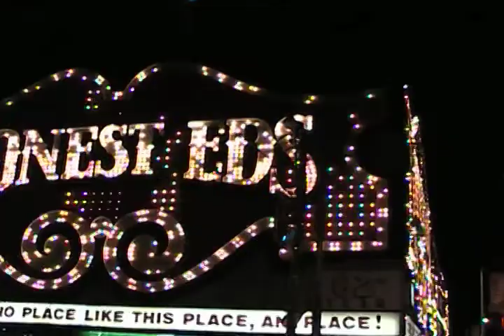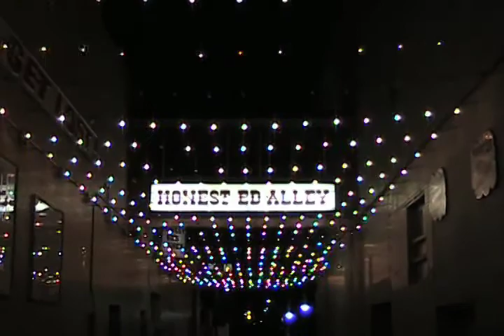Kenneth Fearing in Honest Ed's Alley